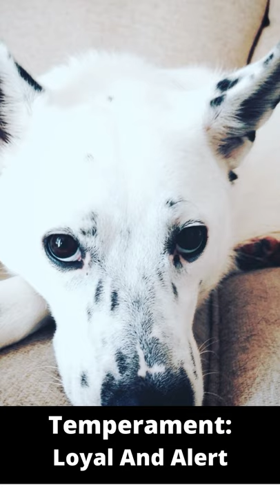German Shepherd Dalmatian Mix, A Beautiful Combo